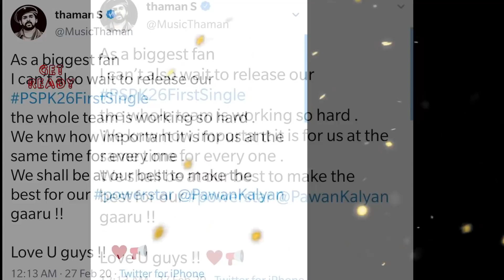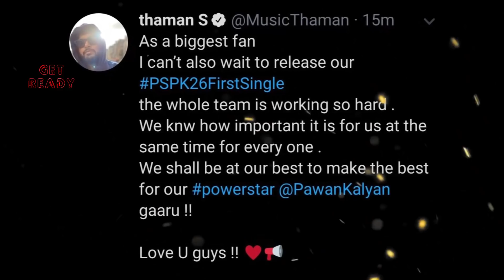PSPK26 First Single Release Update | Pawan Kalyan Pink Remake Updates | Thaman | Sid Sriram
PSPK26 First Single Release Update. PSPK 26 First Single Release Updates are explained in this video.